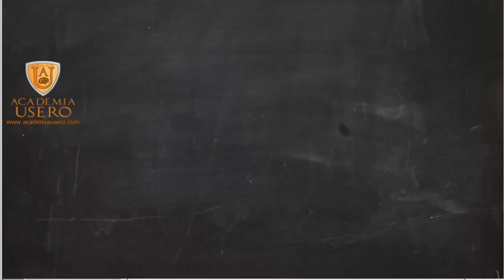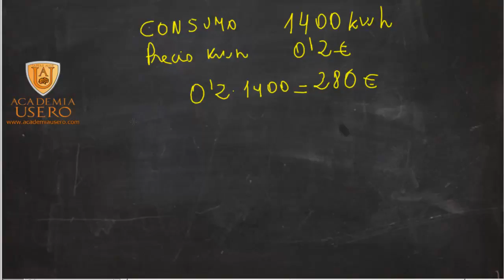Recibo de la luz con IVA Ecuación de la recta Matemáticas Acceso CFGS Academia Usero Estepona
Realizamos un problema de la ecuación de la recta, en el que nos llega el recibo de la luz y tenemos que calcular cuanto hemos de pagar, así como la expresión algebraica de la recta que relaciona el consumo con el precio.
Este ejercicio está recomendado para alumnos y alumnas que se estén preparando el acceso a Ciclos Formativos de Grado superior.